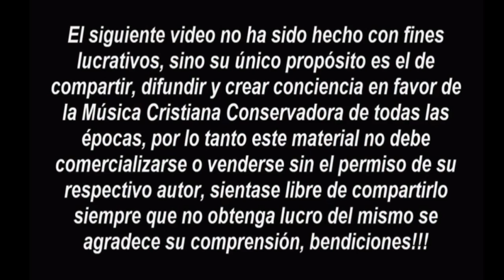Manuel Bonilla y El Hermano Pablo - Un Himno Al Corazón Y Un Mensaje A La Conciencia (1971)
Hno Pablo - Mensaje: La Gracia De Dios (02:48)
    Manuel Bonilla - Oh Prodigo Vuelve (03:23)
    Hno Pablo - Mensaje: Libertad (02:31)
    Manuel Bonilla - Esclavo Sin Esperanza (03:12)
    Hno Pablo - Mensaje: El Tren Que Perdió Los Frenos (02:24)
    Manuel Bonilla - Sin Cristo Perdido Estuviera (02:29)
    Hno Pablo - Mensaje: El Primer Y El Ultimo Juicio (02:36)
    Manuel Bonilla - El Gran Día Del Juicio (03:45)
    Hno Pablo - Mensaje: Perdido Y Ciego (02:21)
    Manuel Bonilla - Tan Ciego Caminas (02:14)
    Hno Pablo - Mensaje: El Viejo Violín (02:42)
    Manuel Bonilla - Dame Un Nuevo Corazón (00:54)